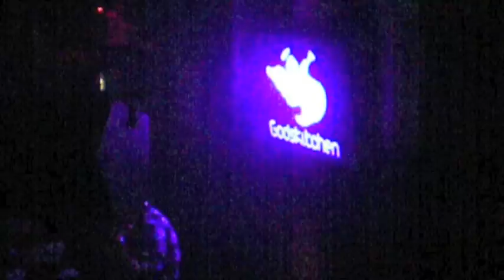Jordan Suckley @ Godskitchen Birmingham main room Feb 2010 m4v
Main room debut @ Godskitchen Birmingham